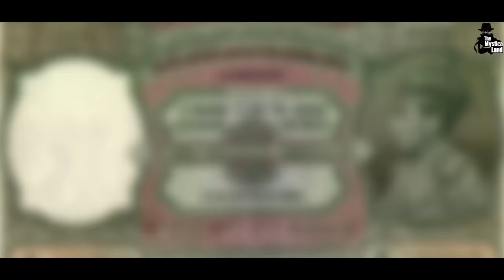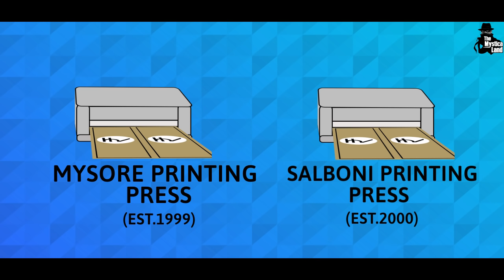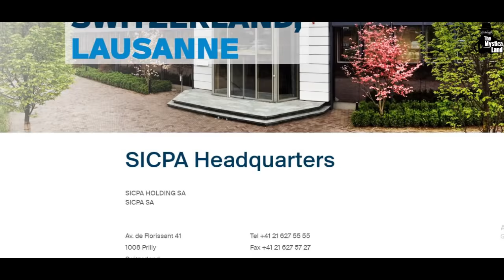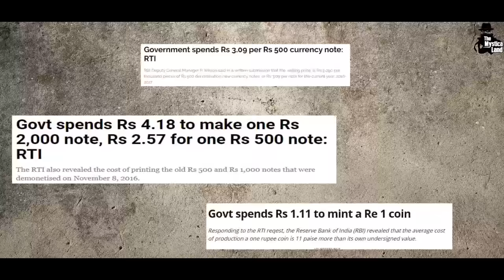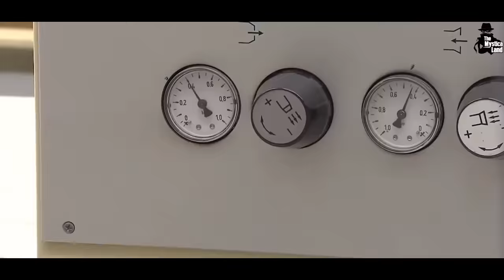कैसे छपता है रूपया? जाने पूरी प्रक्रिया! | How Indian Currency Notes are Printed?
In this today's video, we explore on how Indian Currency notes are printed and where they are printed. Know what kind of Ink we use, which kind of paper and a set of requirements a note has to go through before it is finally put into circulation.
Knowledge Tv Hindi also shared the same content a day earlier but its just a matter of co-incidence that we were working on the same thing. No Hate people. Cheers to all.

Video Title : कैसे छपता है रूपया? जाने पूरी प्रक्रिया! | How Indian Currency Notes are Printed?
Language  : Hindi